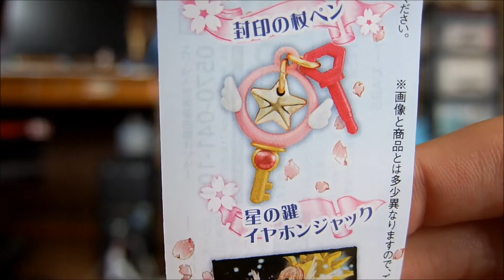カードキャプターさくら 封印解除グッズ Cardcaptor Sakura japanese capsule toy 【ガチャ】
コースター
Coaster